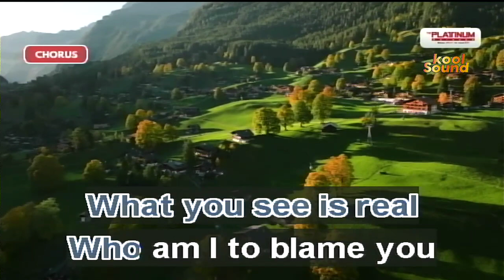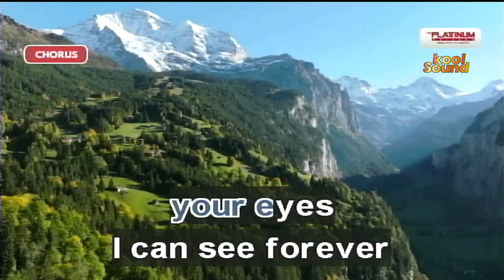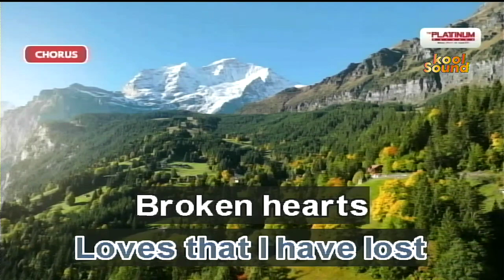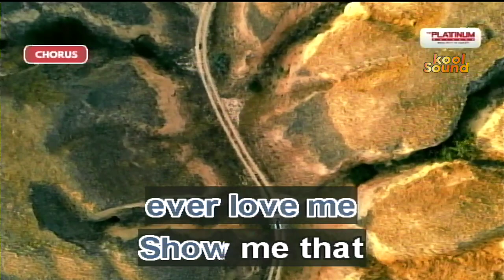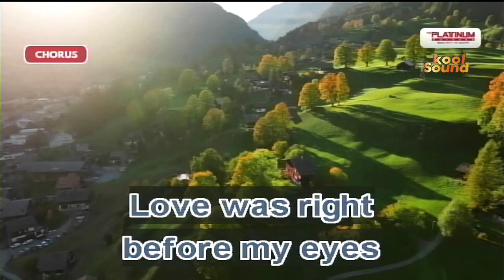THE SEARCH IS OVER - Survivor | Karaoke Version | koolSound